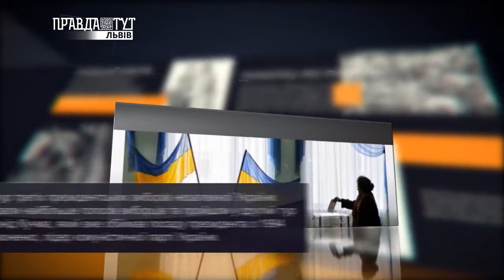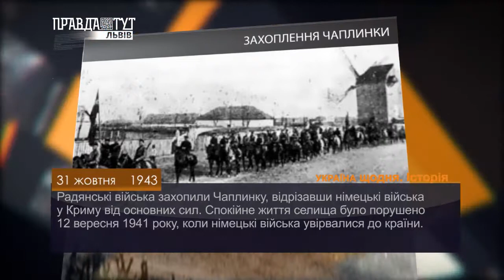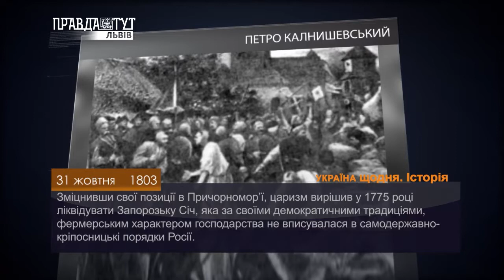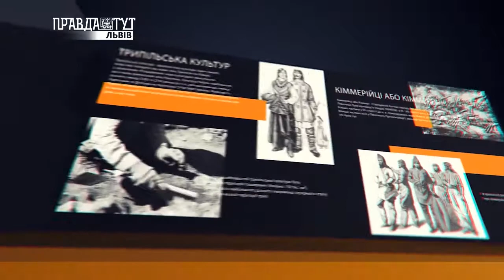Історія - 31 жовтня. ПравдаТУТ Львів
-ПРЕЗИДЕНТСЬКІ ВИБОРИ
-ЗАХОПЛЕННЯ ЧАПЛИНКИ
-ПЕТРО КАЛНИШЕВСЬКИЙ